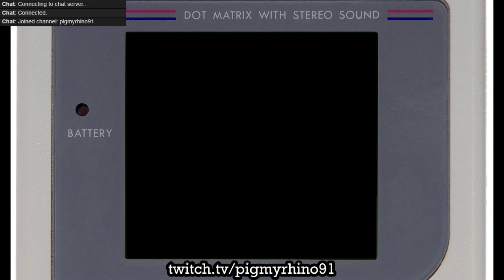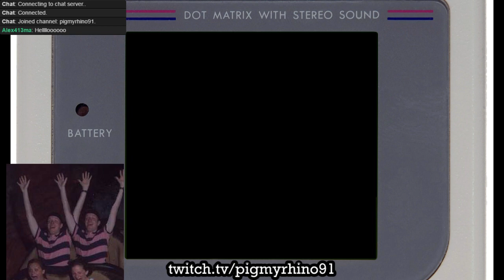Pokemon Blue Version | Part 4: Pooookeeeemooon!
Part 4!